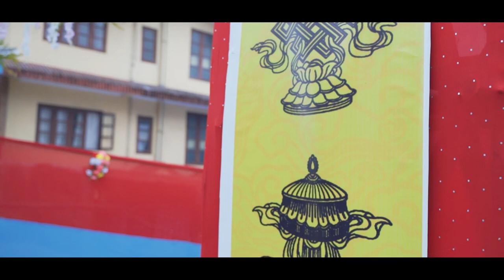Nima Yangji + Pranesh | Tamang Wedding Film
• Wedding Film | Photo
• Pre/Post Wedding Shoot
• Music Video
• Documentary | Short film